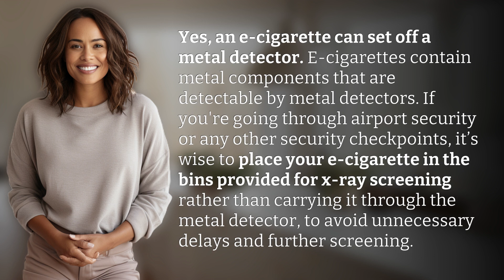Will an e cig set off a metal detector?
Can E-Cigs Trigger Metal Detectors? 👉 E-Cigs & Metal Detectors 👉 Learn why e-cigarettes can set off metal detectors and how to avoid delays at security checkpoints by placing them in the x-ray screening bins.

Laura S. Harris (2024, March 30.) Will an e cig set off a metal detector?
    🌐 AskAbout.video